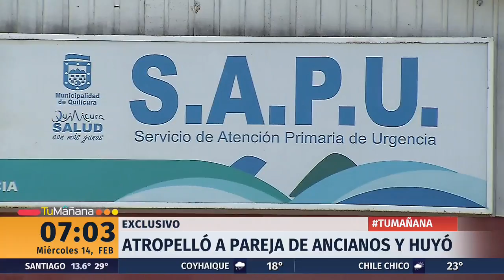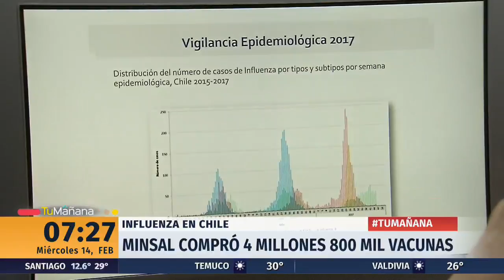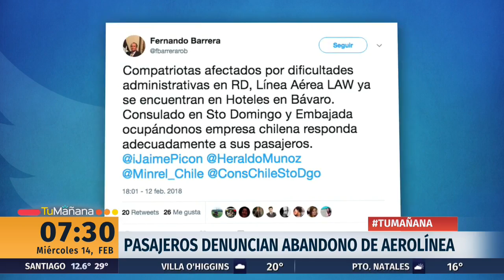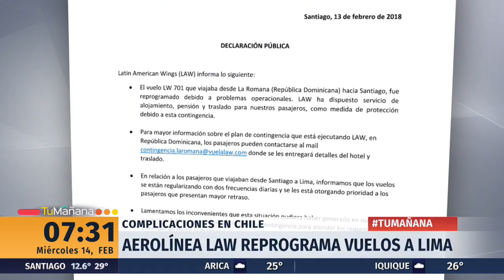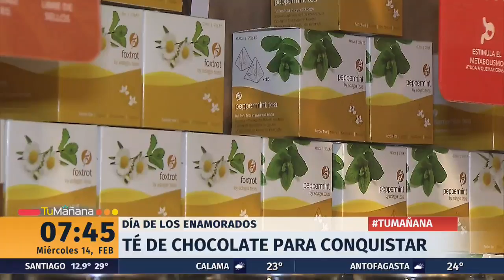Tu Mañana - Miércoles 14 de febrero | 24 Horas TVN Chile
Revisa las principales noticias para comenzar el día junto a Carla Parra y Daniel Silva.